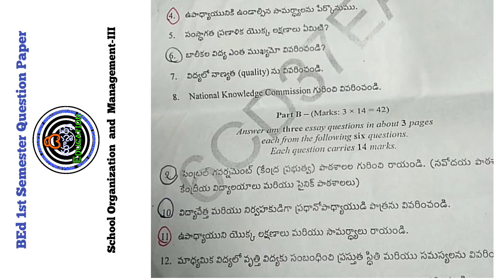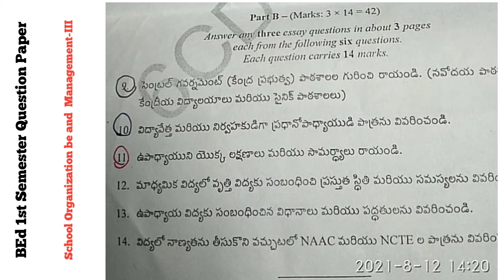BEd 1st Semester Previous paper పాఠశాల వ్యవస్థ మరియు నిర్వహణ School Organization and Management-III